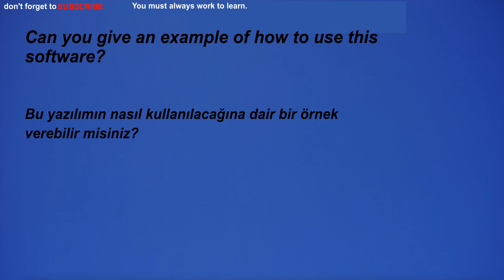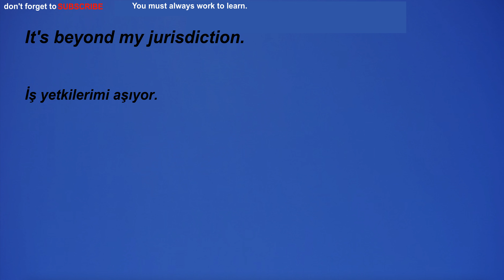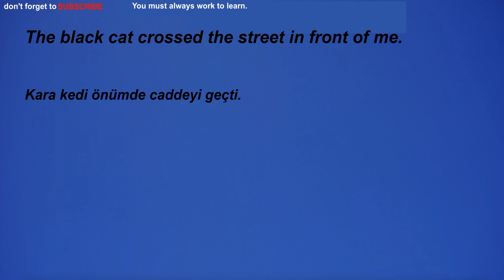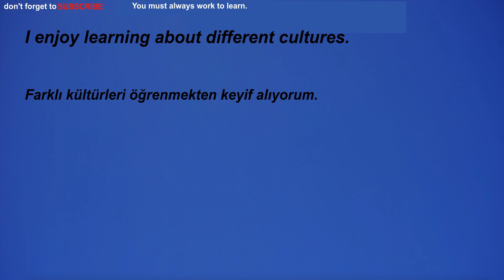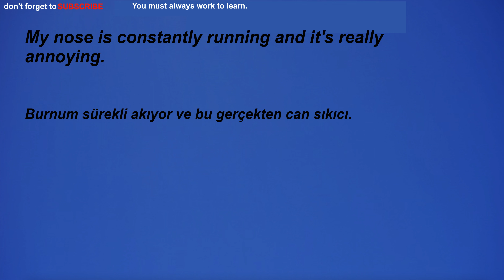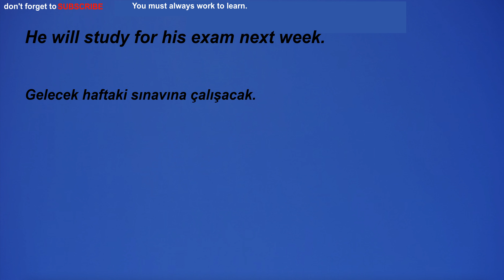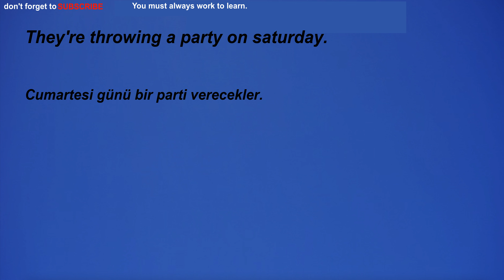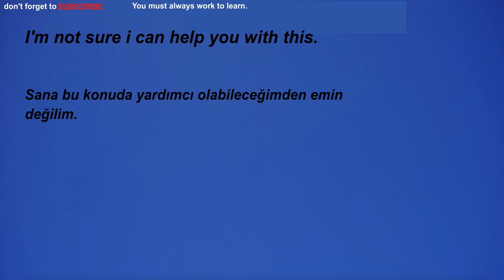Kolay ve hızlı, Türkçe-İngilizce, ingilizce dinleme çalışması